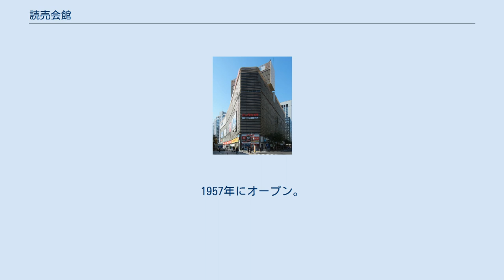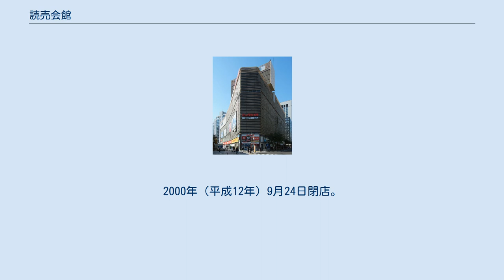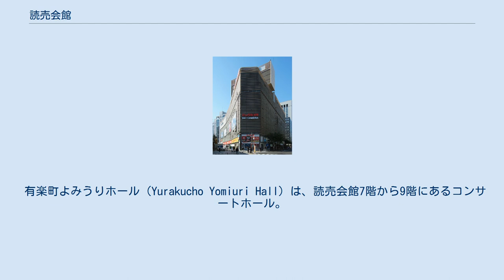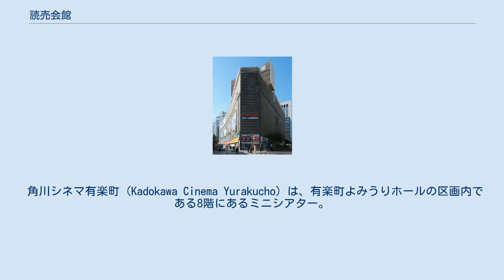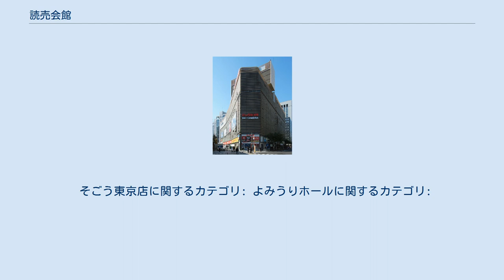読売会館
読売会館（よみうりかいかん）は、東京都千代田区有楽町一丁目の有楽町駅そばに所在する商業ビルである。
所有者は当初は株式会社よみうりだったが、2000年代に読売新聞グループ本社傘下の株式会社読売不動産へ承継した。
 設計者は村野藤吾、構造はSRC造（基礎は木田式深礎工法）。
1957年にオープン。
地下2階・地上9階建てで、6階までは商業区画、7階から9階までは有楽町よみうりホールとなっている。
地下1階とよみうりホールには飲食店が出店している。
地下2階で東京メトロ有楽町線有楽町駅地下通路と直結する。
 商業区画にはかつてそごうの東京1号店（直営店）である有楽町そごうが入居していたが、退去後の2001年には大手家電量販店のビックカメラ有楽町店が開店した。
 一般紙時代の報知新聞社が本社を構えていた地でもある。
 有楽町そごう（ゆうらくちょうそごう）は、読売会館にかつて入居していたそごうの店舗。
株式会社そごうが経営する直営店であった。
のちにそごう東京店へ改称した。
 1957年（昭和32年）5月25日開店。
開店日はあいにくの雨だったが約30万人の客が訪れた。
2000年（平成12年）9月24日閉店。
 商業区画を株式会社そごうが賃借し、首都圏進出第1号店となる「有楽町そごう」を出店。
オープン時のキャッチフレーズは「有楽町で逢いましょう」。
コマーシャルソングであったフランク永井の「有楽町で逢いましょう」で「デパート」として歌われている。
 売上の45%を外商が占める外商比率の高い店舗であった。
 店舗面積は15,275m2。
東京郊外や地方都市の店舗が多かったそごうでは、都心の一等地に立地する店舗であったが、道路に挟まれた三角地の狭小店舗で増床もままならず苦戦した。
2000年7月のそごう経営破綻後はファッション系の店舗として残る予定だったが、採算が取れず閉店した。
 店舗跡には2001年（平成13年）6月14日、ビックカメラ有楽町店が開店した。
 有楽町よみうりホール（Yurakucho Yomiuri Hall）は、読売会館7階から9階にあるコンサートホール。
コンサート・落語・講演会・試写会等に幅広く利用されている。
別名「NTVホール」。
客席は1,100席（1階席：522席、2階席：578席）。
 古くからテレビ番組の公開放送に使用されてきた。
また1980年代から2000年代前半にかけては、劇団飛行船の公演会場として長らく使われた。
 なお、かつて近隣の有楽町1丁目9番4号（旧・蚕糸会館ビル6階）に存在したラジオ・テレビ番組の公開放送用ホールである東京ヴィデオ・ホール（1953年開場。「有楽町ビデオホール」または「ビデオホール」などと通称された）と混同されることがあるが、全くの別物である。
 角川シネマ有楽町（Kadokawa Cinema Yurakucho）は、有楽町よみうりホールの区画内である8階にあるミニシアター。
客席は237席。
 元は読売会館の開館以来日本テレビ放送網が使用していたスタジオ（公開放送に対応可能だった）があった位置に、1975年に「日本映像カルチャーセンター」が設置され、収集した映像記録資料を定期的に公開するスペースとした。
 2004年にミニシアター「シネカノン有楽町一丁目」が開業したが、2010年に同社の民事再生法申請により閉館。
 2011年2月19日、「角川シネマ有楽町」が居抜きで開館し映画館として営業を再開した。
角川シネプレックスが2013年3月まで運営していた。
現在は角川書店が運営する。
 そごう東京店に関するカテゴリ: よみうりホールに関するカテゴリ: